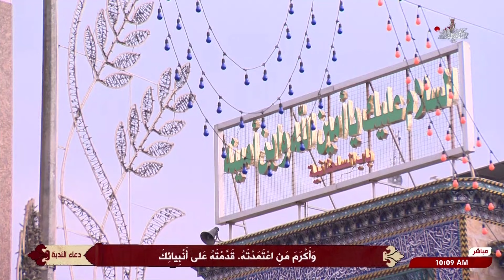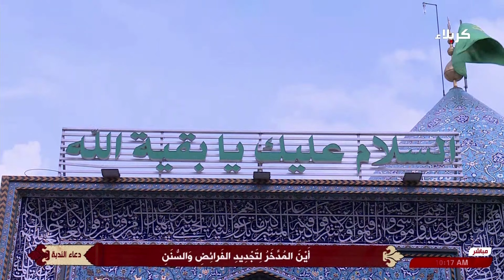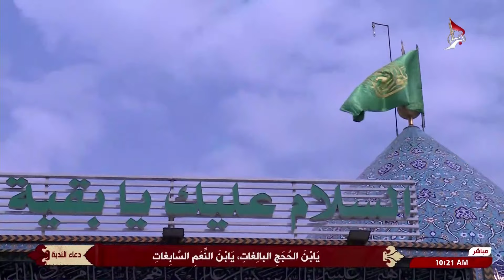دعاء الندبة من العتبة الحسينية المقدسة - كربلاء المقدسة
دعاء الندبة
من العتبة الحسينية المقدسة
كربلاء المقدسة
العراق
28 ربيع الآخر 1446 هـ